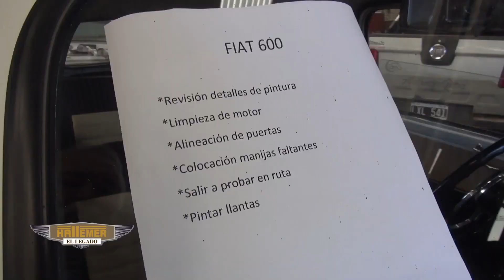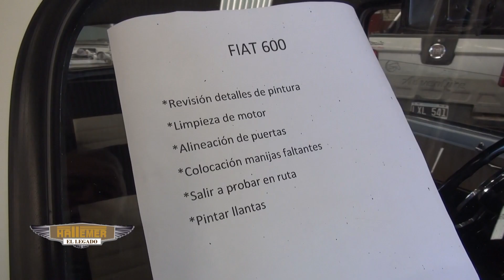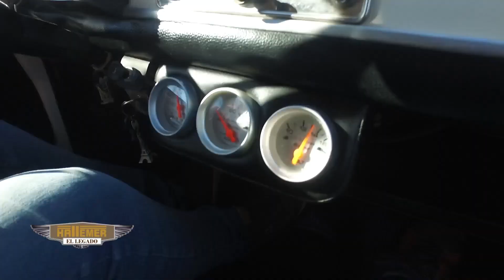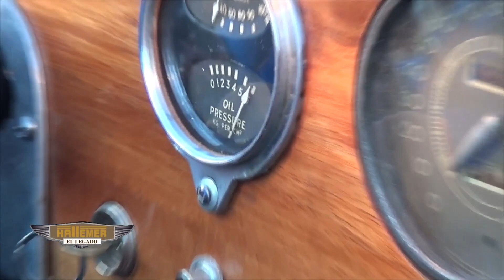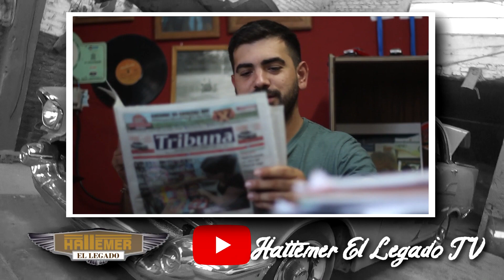HATTEMER EL LEGADO TV #06 - "Fiat 600 y Baquet Ford"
Primer reality de restauración de autos antiguos y clásicos de la provincia de Córdoba, Argentina.
4 generaciones, que comparten mucho más que el apellido, la pasión por los fierros, HATTEMER RESTAURACIONES.
Edición 2019.
Lunes 22.30Hs. por la pantalla de Canal 10 Córdoba.

Es una realización audiovisual de CMR PRODUCCIONES.